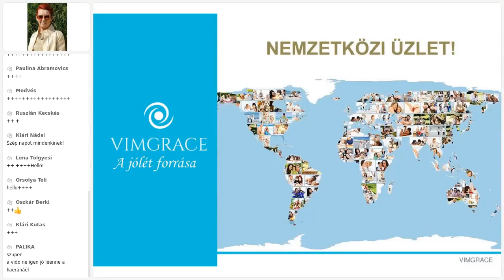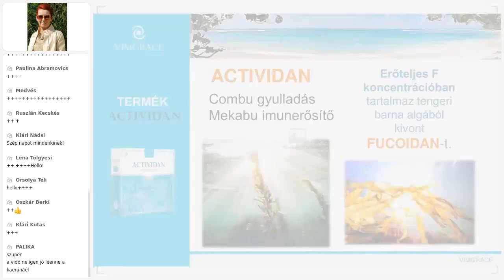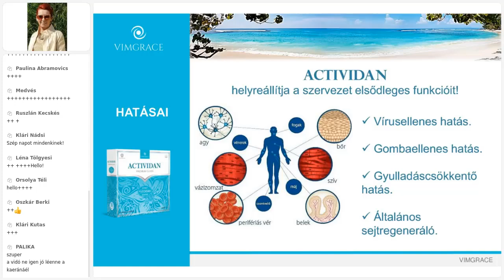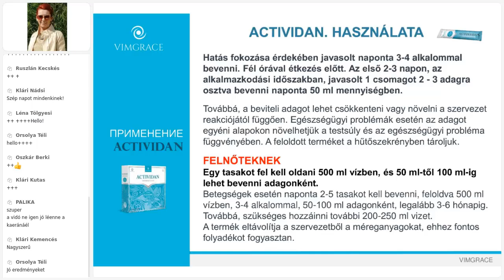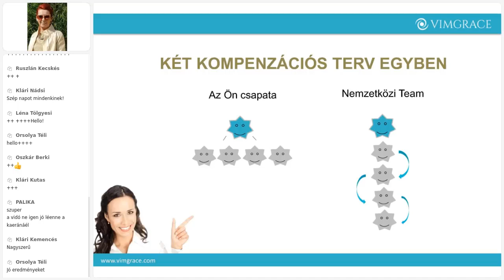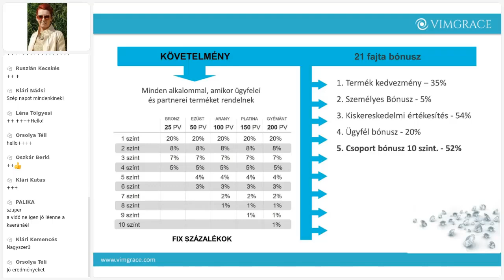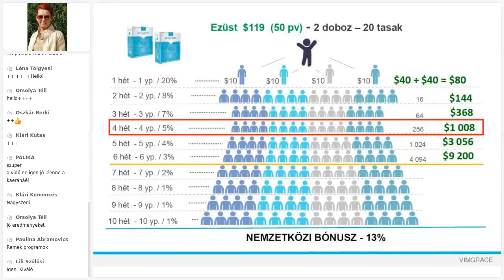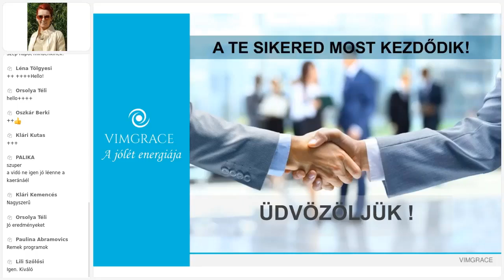Konferencia ACTIVIDAN - MAGYARORSZÁG - Október 29!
◆► További információkért kérjük, lépjen kapcsolatba azzal a személlyel, aki megadta Önnek a videó linkjét, vagy írjon nekünk ezen a linken, és válaszolni fogunk

◆ Regisztrálni és megvásárolni a terméket az alábbi linken tudja, ha megadja a tanácsadója ID-ját

► Csatlakozzon a Telegram közösségünkhöz, hogy naprakész legyen a legfrissebb hírekkel kapcsolatban, és feltehesse kérdéseit

MEGHÍVJUK, HOGY LEGYEN A KÉPVISELŐNK A VÁROSÁBAN ÉS AZ ORSZÁGÁBAN!